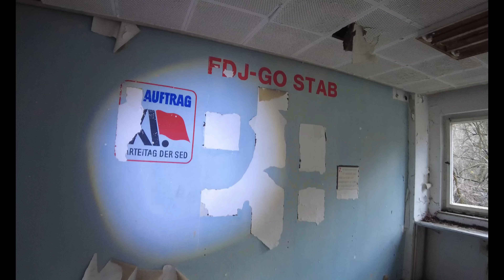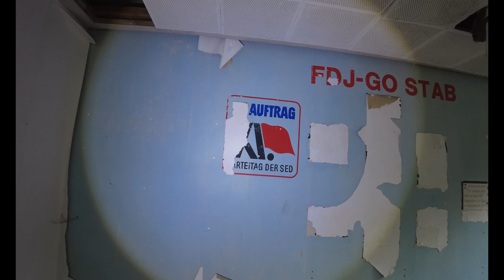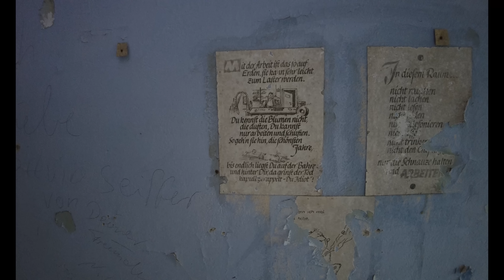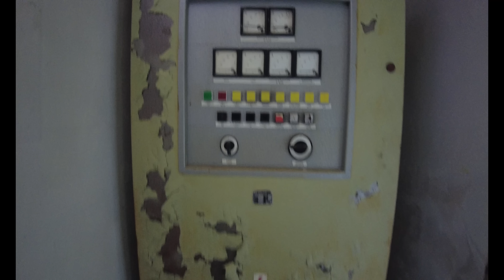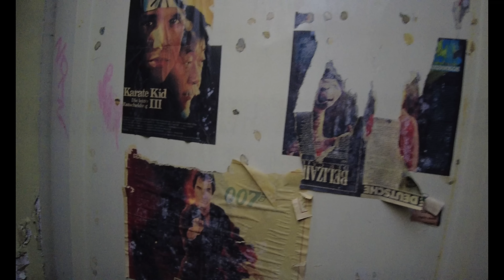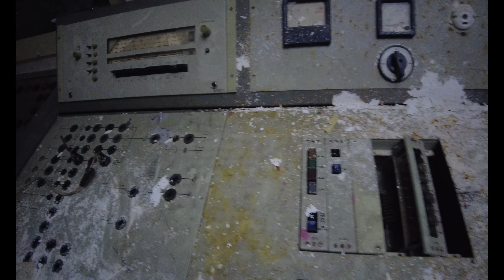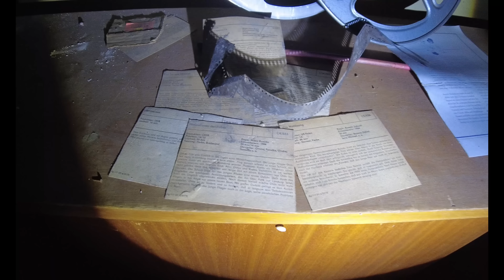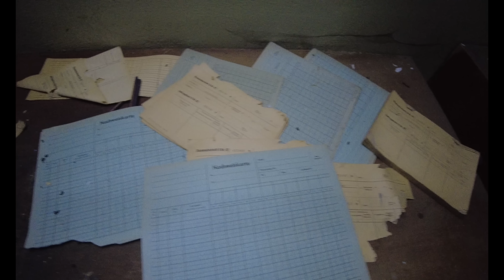UNFASSBAR- ALTE TECHNIK NOCH DA